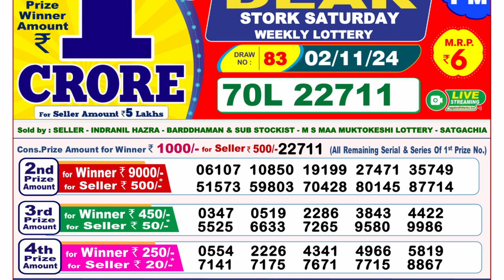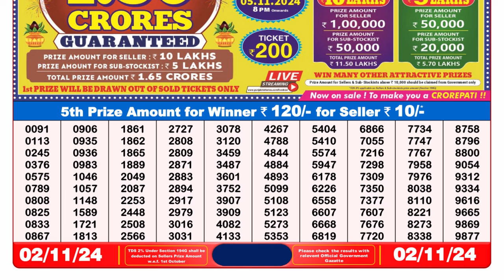[LIVE] Lottery Sambsd 8pm Official 02.11.2024 Result | Nagaland State Lottery